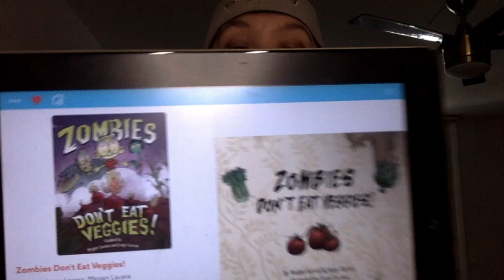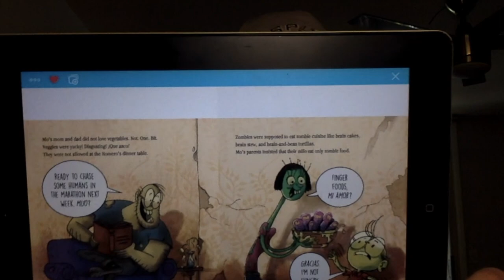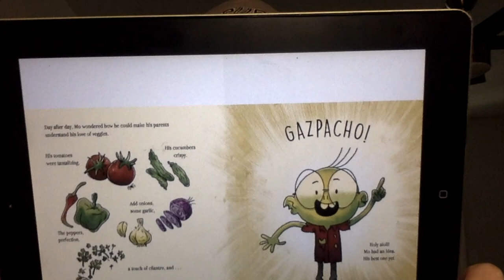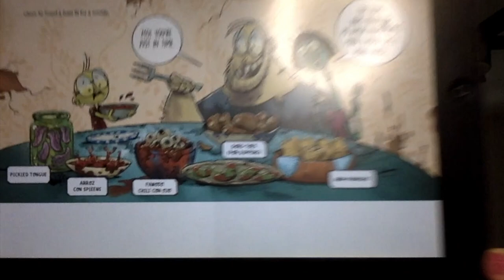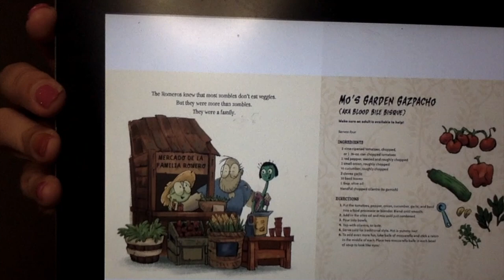Day 20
Challenge: make something today - soup, a sandwich, cookies, anything!